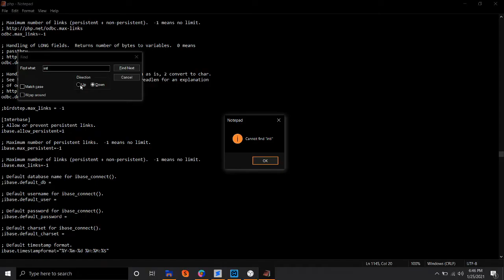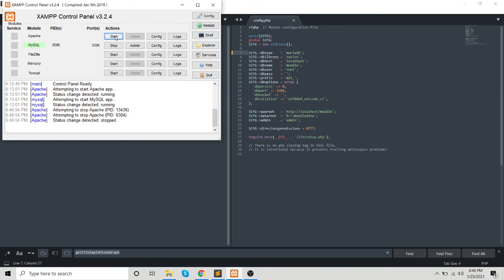Intl extension is required to improve internationalization support | Moodle